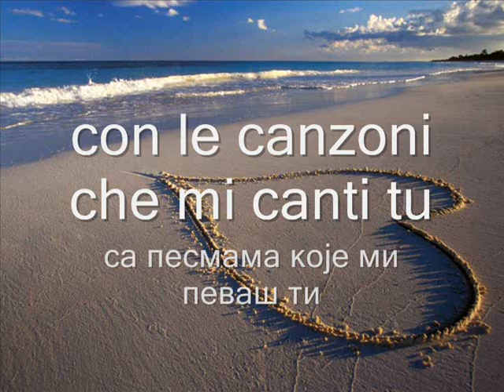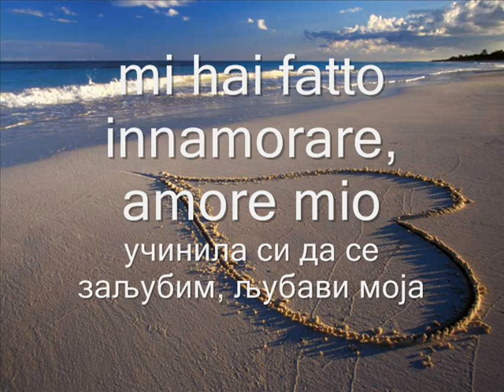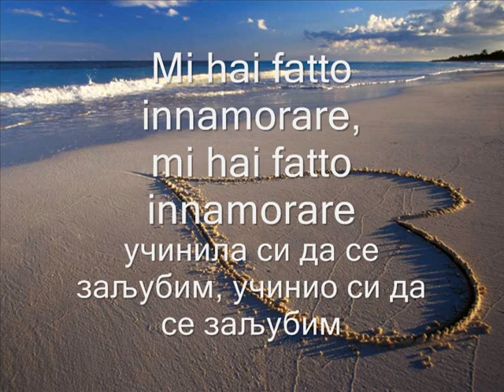Al Bano Romina Power Soltanto tu srpski prevod